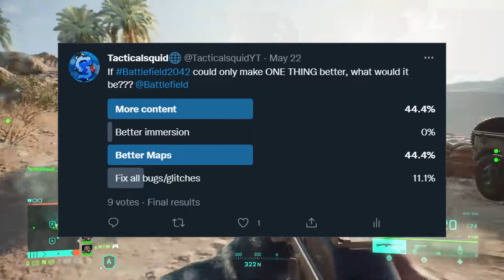Only THIS can SAVE Battlefield 2042...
With the new Battlefield 2042 update, we saw a few key changes that were good and some were also debatable, nonetheless, they have yet to fix the main things the community has worried about for so long. However, I believe if they can only fix THIS and this alone, it could potentially save Battlefield 2042 from imploding.

I hope you have had as much fun watching this video as I've had making it! More videos will be up soon on my channel!

Add me on Playstation! Tacticalsquid_